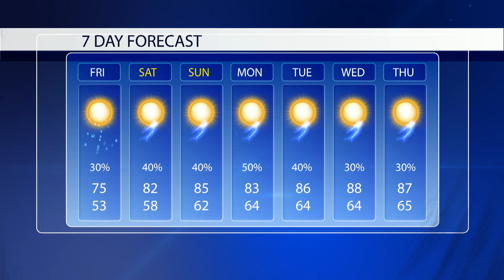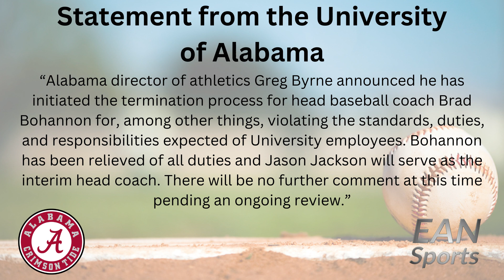May the Fourth be with you, and also EAN local news starts now!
TONIGHT on EAN Local News:

Breaking boards for a good cause. Also, National Day of Prayer at Choccolocco Park.

Weather on your street as well as the 7 day forecast. Are things heating up?

White Plains Soccer is looking good for the second round.

All this and more in tonight's newscast!